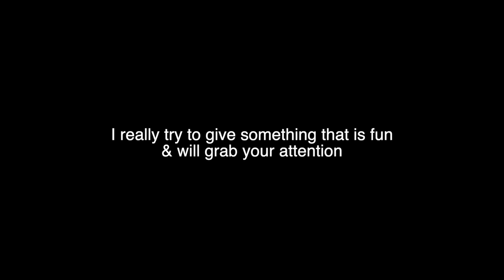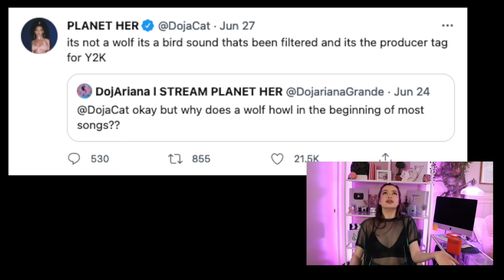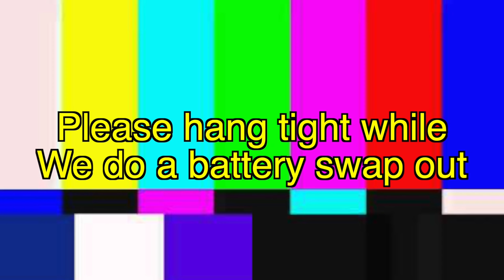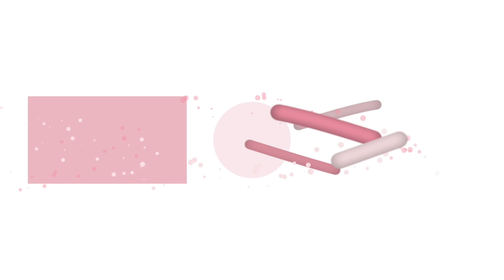PLANET HER (& Love to Dream) is FINALLY OUT! Is it Better than Hot Pink Though?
Doja Cat FINALLY released Planet Her which means I get to hear "Love to Dream". Today is a good day! Watch as you get to see my full reaction to the entire deluxe album :)